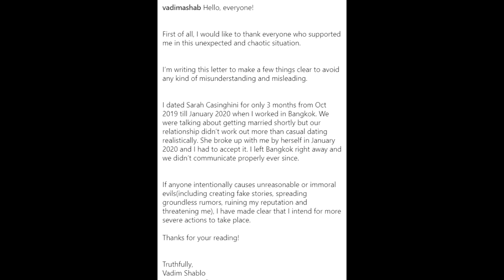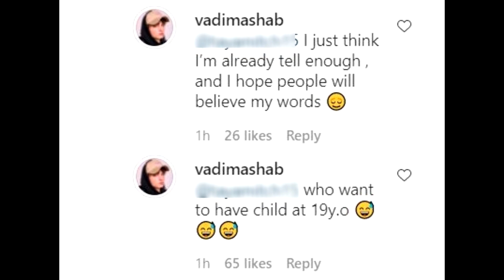อย่างเดือด "วาดิม" ตอบคอมเมนต์แรง ใครจะอยากมีลูกตอนอายุ 19 !super star dara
อย่างเดือด "วาดิม" ตอบคอมเมนต์แรง ใครจะอยากมีลูกตอนอายุ 19 !
ยังไม่จบประเด็นดราม่ากับสาว "ซาร่า คาซิงกินี" หลังจากประกาศว่าตนเองมีลูกกับนายแบบหนุ่ม "วาดิม" พร้อมทั้งมีแพลนแต่งงานหลังจบโควิด แต่โดนแหกแรงหลัง วาดิม บอกว่าจบความสัมพันธ์กับซาร่าไปตั้งแต่เดือนมกราคมแล้ว!